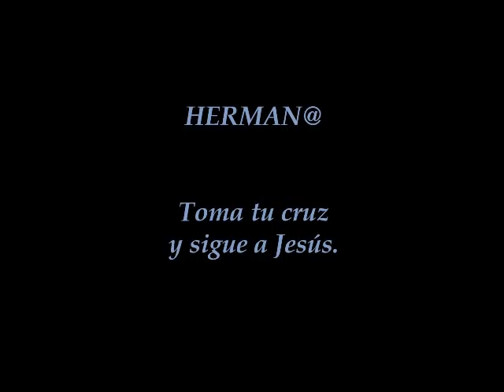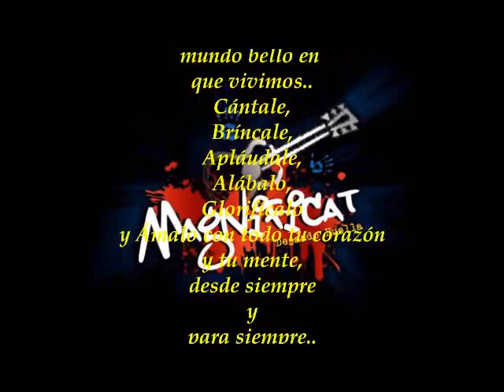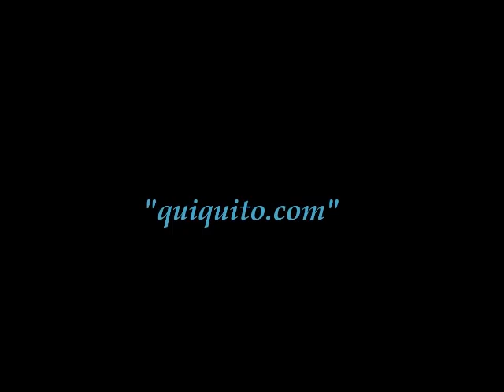Magnificat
Santa Lucia Utatlan.